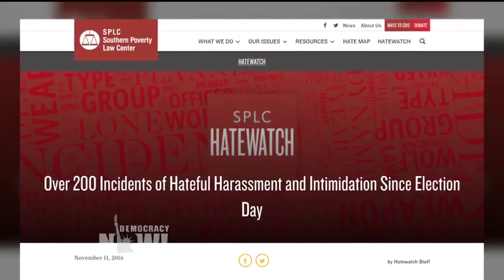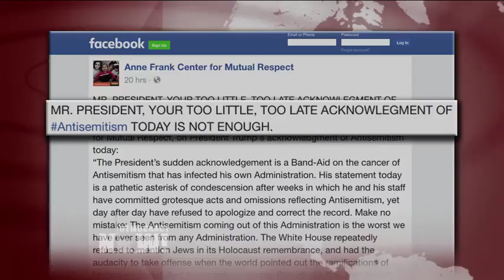Anne Frank Center: Trump's Remarks on Anti-Semitism are Too Little, Too Late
- Eleven Jewish community centers across the country were hit by another wave of bomb threats Monday. It was the fourth wave of nationwide bomb threats against JCCs in the last five weeks. In total, 69 threats have been reported against 54 JCCs. Meanwhile, at a cemetery in University City, Missouri, the gravesites of more than 100 Jews were vandalized over the weekend. For weeks, President Trump has faced increasing criticism for failing to denounce anti-Semitic and anti-Muslim threats. On Tuesday, Trump briefly addressed the recent wave of anti-Semitic threats. We speak to Steven Goldstein, executive director of the Anne Frank Center for Mutual Respect. The group posted a statement on Facebook titled "Mr. President, Your Too Little, Too Late Acknowledgment of Antisemitism Today is Not Enough."